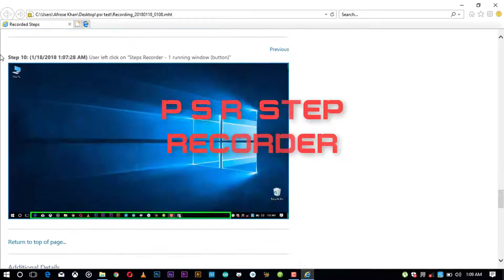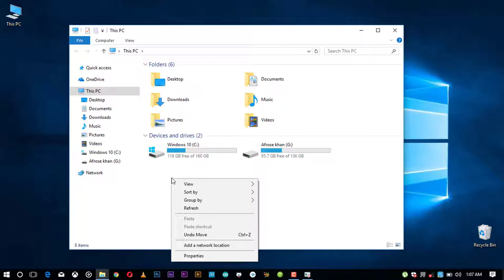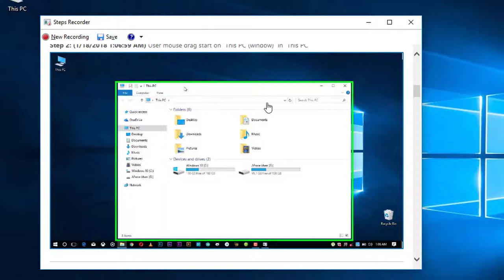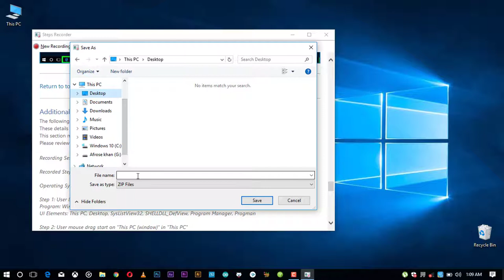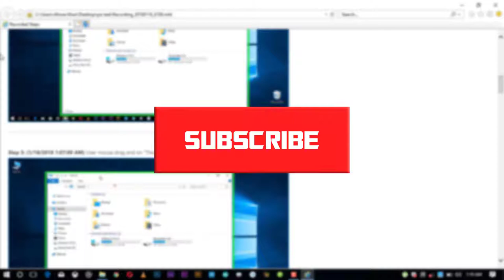What is Step Recorder ? How To Use Psr in Tamil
⏹This Tutorial About What is Psr (Problem Step record) And How to Use Step Recorder in Windows Computer Tamil language.